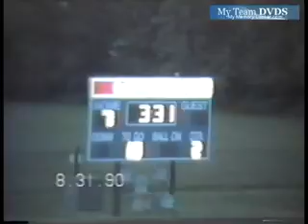up V67 OH Edgewood UNK Miamisburg UNK 1992 FB 00